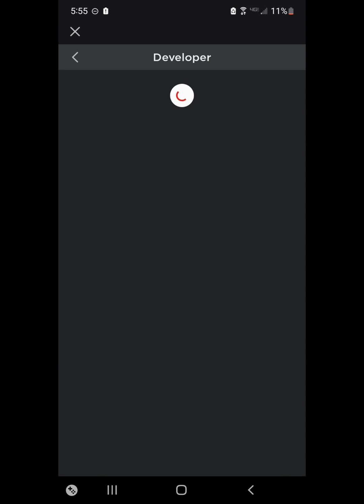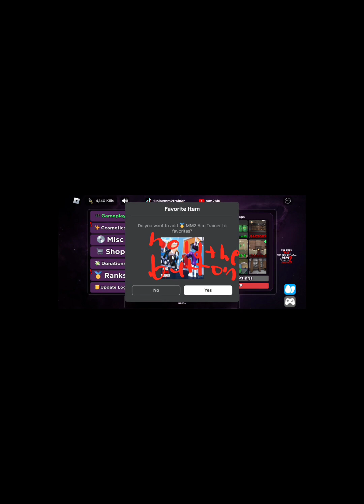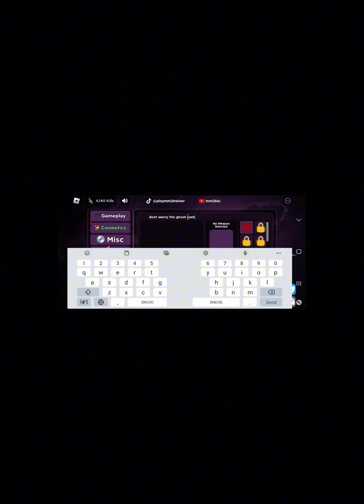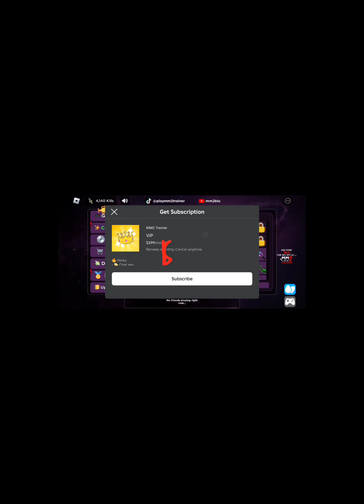how to get every single locked knifes and guns